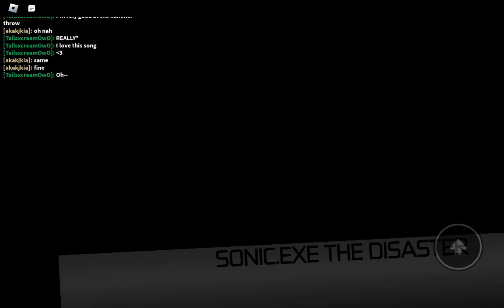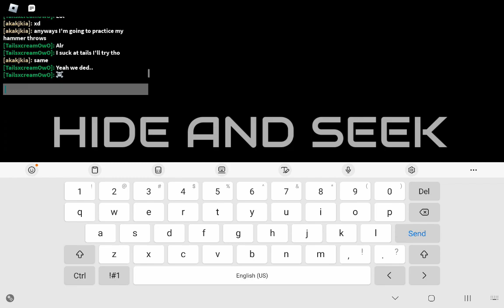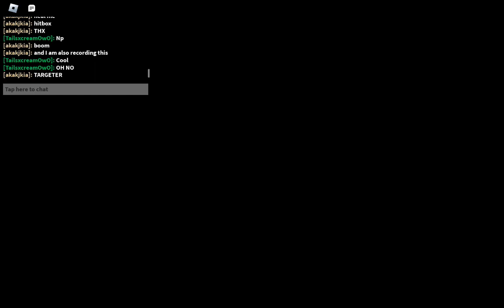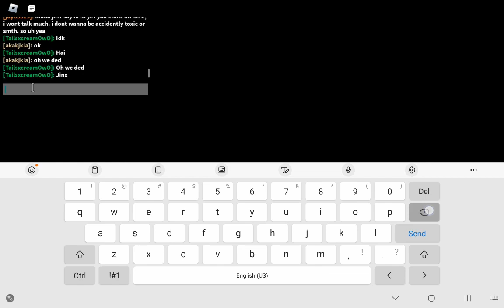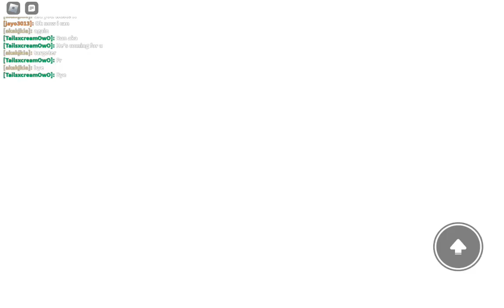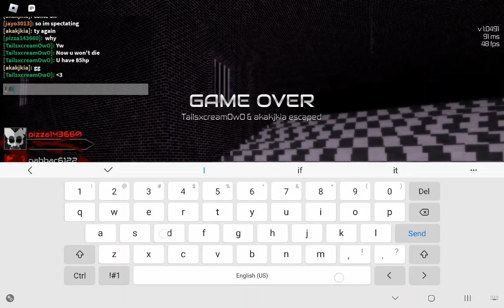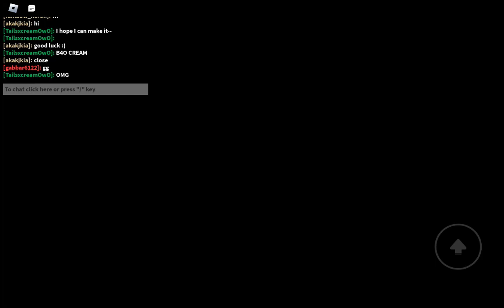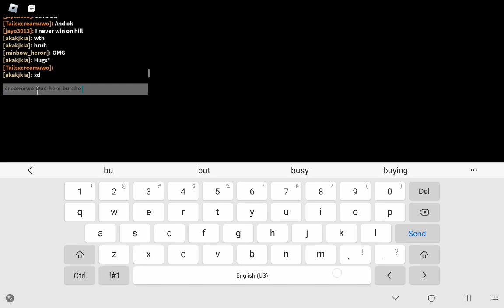Playing Sonic.EXE: The Disaster with my friend!